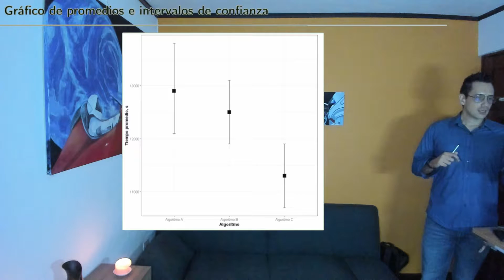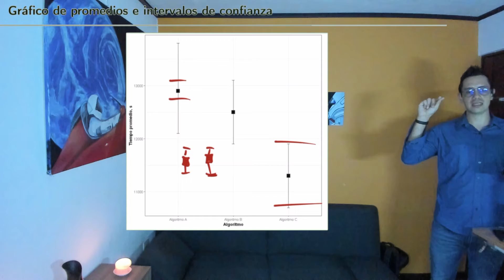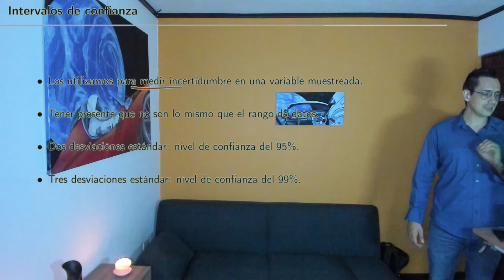Diseño de Experimentos S4 25 Intervalos de confianza